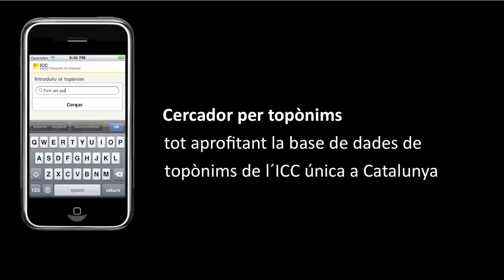Aplicació mòbil ICC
Presentació de l'aplicació mòbil de l'ICC